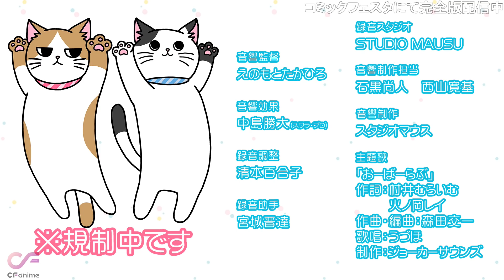TVアニメ【おーばーふろぉ】えぴそーど5「ドキドキ二人は潜伏中」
「へぇ…私がいなくて、寂しかったんだ…？」
姉妹を応援しに訪れた体育祭、ようやく2人きりになれた彩音と和志は良い雰囲気に…！

※こちらの動画は《オンエア版》を更に隠している《YouTube版》になります※

TVアニメ「おーばーふろぉ」 AnimeFesta では《オンエア版》無料配信！大人向け《プレミアム版》独占配信中！
《プレミアム版》なら“プレミアム版も観ないと逮捕しちゃうんだから♡ ”の裏側が観られる！
YouTubeで続きが気になったら、AnimeFestaへ！

▼BD＆DVD好評発売中！【2020年4月22日発売】
YouTubeでは見られない、あんなシーンやこんなシーンが
収録された≪プレミアム版≫も発売！
・設定資料集
・描き下ろしタペストリー　など

むちむち姉妹との同居生活開幕！
皆様の感想をコメントでお待ちしております！

　【登録者20万名突破御礼】
　YouTubeでは毎週最新話を地上波と同時配信！

*🌼*―――STORY―――*🌼*

「お兄ちゃん、ほんとに一緒にお風呂入るの…？」

ひょんなことから始まった禁断の入浴体験！
仲良し姉妹と幼馴染のお兄ちゃん、
男女3人バスタブに肩まで浸かったら
思わず溢れ出したのは…姉妹の秘めたる恋心!?
オーバーだなんて言わせない、
等身大の青春ラブコメディー！

*🌼*―――CAST―――*🌼*
★白河彩音　CV：
★白河琴音　CV：
★須藤和志　CV：

*🌼*―――LINK―――*🌼*

おーばーふろぉ で感想をお待ちしています！

*🌼*―――ON AIR―――*🌼*

★AnimeFesta
　2020年1月5日(日)より毎週日曜深夜24時
　最速オンエア版 ＆《プレミアム版》独占配信

★TOKYO MX
　2020年1月5日(日)より毎週日曜深夜25時

　2020年1月5日(日)より毎週日曜深夜25時
　（地上波同時配信）

*🌼*―――STAFF―――*🌼*

★スタッフ
　原作：かいづか
　監督：石倉礼
　脚本：黒崎エーヨ
　キャラクターデザイン：渡邊義弘
　総作画監督：黒田和也・牙威格斗・中本尚
　音響監督：えのもとたかひろ
　音響制作：スタジオマウス
　アニメーション制作：studio HōKIBOSHI
　製作：彗星社

★主題歌
　「おーばーらぶ」
　作詞 : 村井むらいむ・火ノ岡 レイ
　作曲・編曲 : 森田交一
　歌 :うづほ

*🌼*―――CREDIT―――*🌼*

　（C）かいづか/Suiseisha Inc.
　　※原作者、制作関係各所の許可を得て配信しています。
　　※本アニメを許可なく転載することを禁止いたします。

*🌼*―――Feature―――*🌼*

AnimeFesta では、アニメの”オンエア版”を会員登録不要＆無料でご覧頂けます。
YouTube向けの自主規制もなし！TV放映中のアニメは先行配信！ぜひご利用ください。